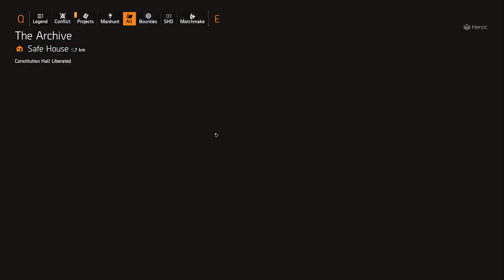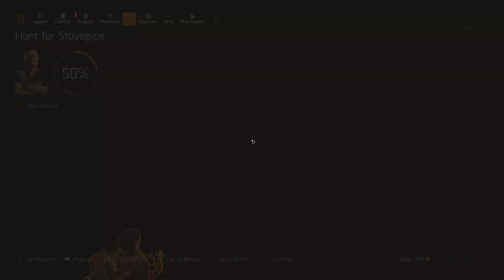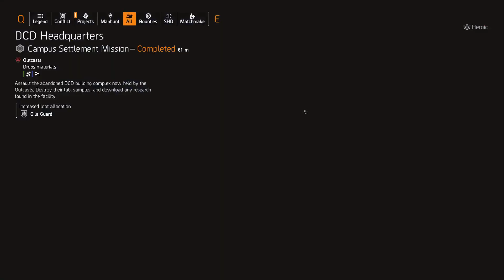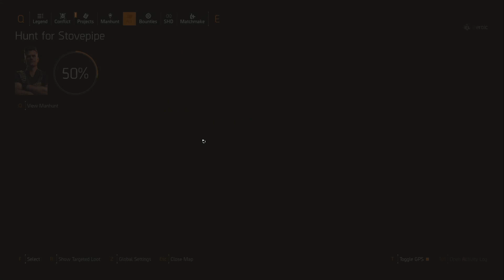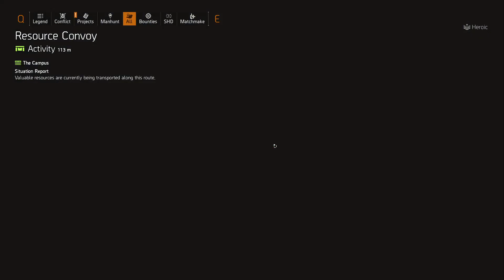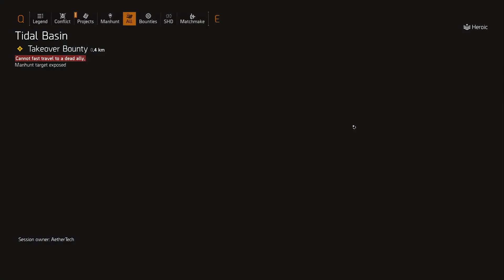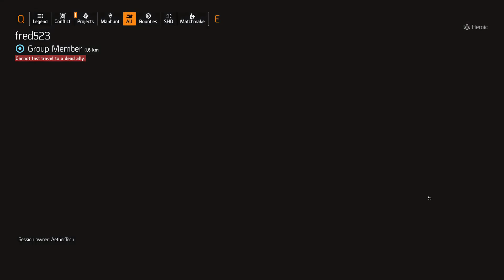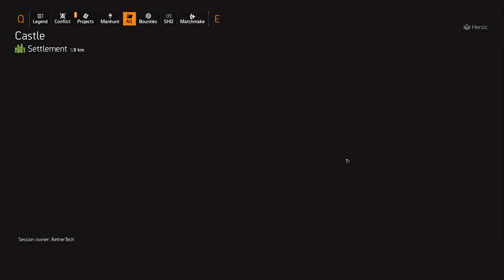The Division 2: Mort "Cursed" Kellog Manhunt full, shotgun for fun.